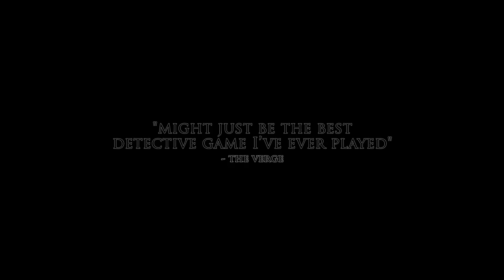Judgment Announcement Trailer - PS5 Xbox Series XS Stadia 1080p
Judgment será lançado para a PlayStation 5, Xbox Series X|S, e Google Stadia a 23 de abril. A remasterização terá o desempenho aumentado para 60 FPS, tempos de loading reduzidos e todos os DLCs.